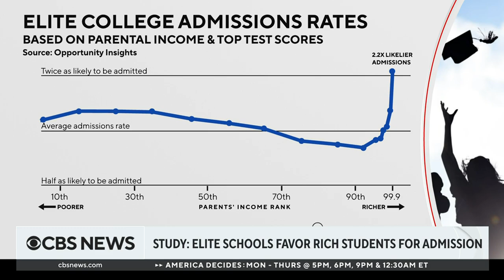Elite schools favor rich students for admission, study finds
An analysis from Harvard economist group Opportunity Insights found the country's elite schools are twice as likely to accept students from families of the top 1% than students from other income groups with similar test scores. For more on the findings, CBS News was joined by John Friedman, an economics professor at Brown University and one of the authors of this analysis.